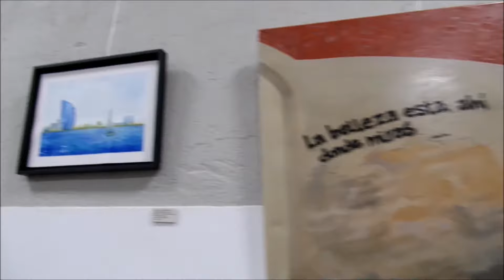yo love barcelona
Exposición Yo Amo Barcelona, organizada por Arte sin Frontera ASF
en la Fundación Inceptum de Barcelona.